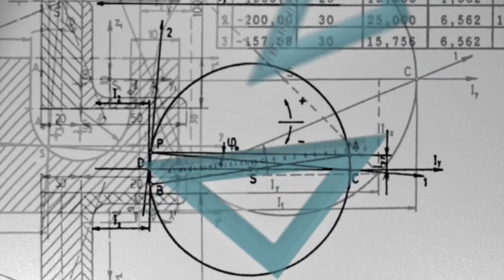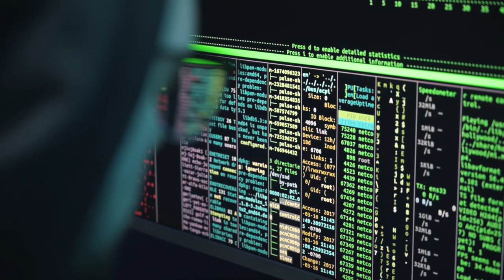QUEM PODERÁ AJUDAR A CHINA?